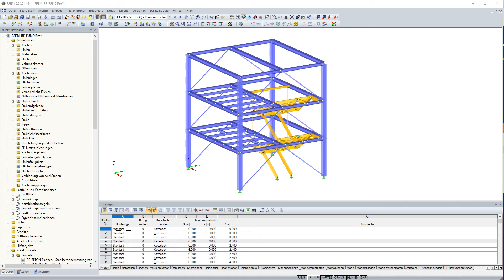FAQ 004569 | Ich kann in FUND Pro den Dialog für die Eingabe des Bodenprofils nicht mehr öffnen. ...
Frage:
Ich kann in FUND Pro den Dialog für die Eingabe des Bodenprofils nicht mehr öffnen. Warum?

Antwort:
Der Dialog zum Definieren des Bodenprofils ist deaktiviert, sobald die davon abhängigen Nachweise in den Detaileinstellungen deaktiviert wurden.

Bei folgenden Nachweisen ist die Eingabe eines Bodenprofils nicht erforderlich:

Grundbruchwiderstand nach EN 1997-1, Anhang D

Nachweis des Gleitens

Setzungsberechnung

Sobald eine der oben genannten Optionen aktiviert wird, ist auch der Eingabedialog für das Bodenprofil wieder zugänglich.